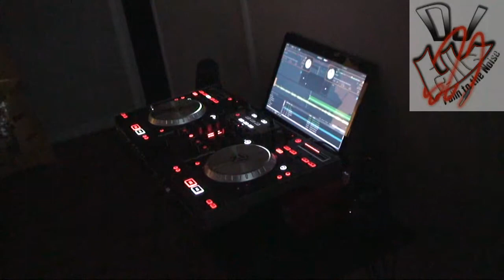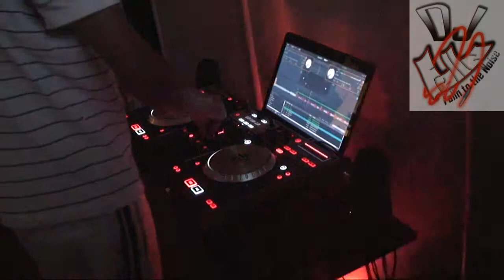Dance Tunes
Some different tunes